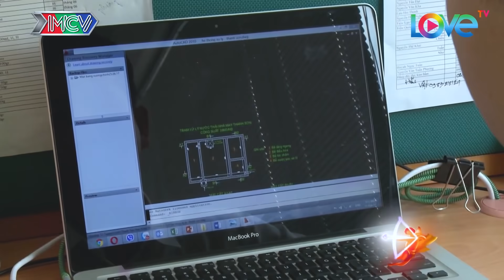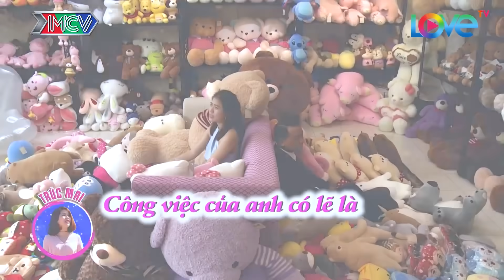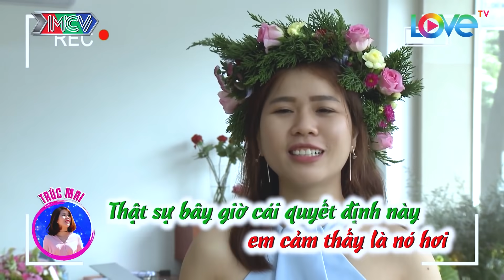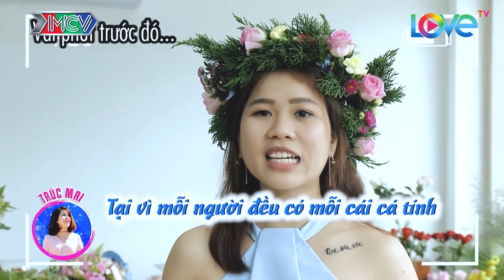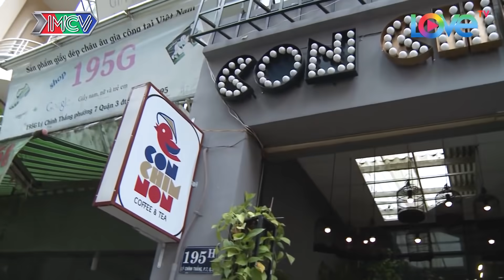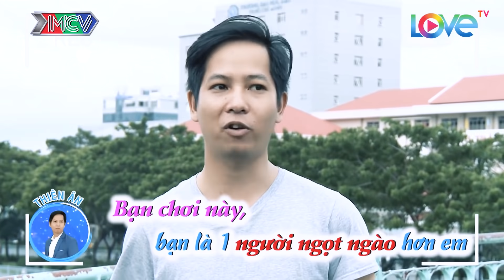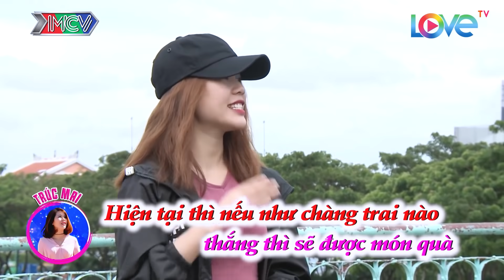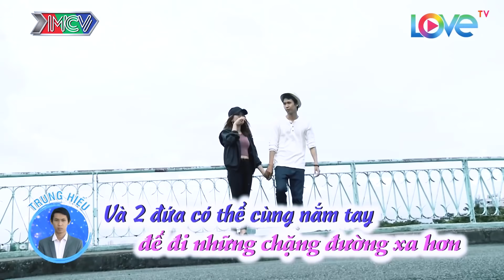😍Nàng dancer RẠNG RỠ như nắng mai khiến bạn trai RƠI LỆ trước màn tỏ tình đáng yêu😍Hẹn ăn trưa đb